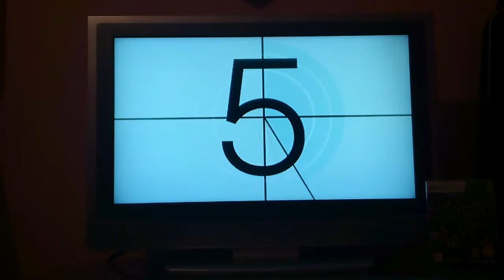RB3. Disturbed / Down with the sickness GUITAR FC